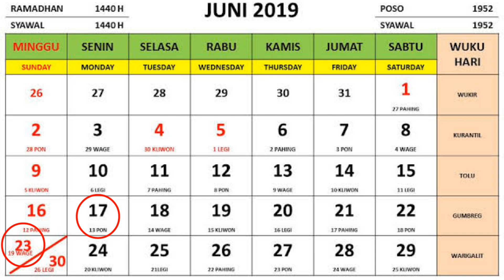CARA MEMILIH DOKTER UNTUK KONSULTASI PERAWATAN DI ERHA CLINIC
Hallo temen-temen, assalamualaikum…
Welcome di video sisil ya!

Kali ini sisil akan review perawatan erha clinic beserta informasi tentang bagaimana memilih dokter kecantikan di erha clinic, review cara memilih dokter kecantikan, konsultasi dokter dan bagaimana perawatan di erha ini merupakan request kalian ya.

Perawatan erha clinic memang rekomendasi sisal banget, selain karena jenis perawatannya yang bagus, harga erha clinic yang oke, cara perawatan di erha clinic juga sangat baik dan tidak mengecewakan. Kalian bisa dapatkan informasi tentang erha clinic di erha apothecary klinik, klinik kecantikan erha. Semuanya lengkap termasuk price list erha clinic.

Selain perawatannya yang bagus dokter disini juga ahli dibidangnya masing masing tapi kalian perlu menemukan dokter yang cocok agar kalian puas sebagai pasien serta menambah wawasan kalian terkait perawatan dokter. Kalau udah penasaran tentang perawawatan erha, dokter kecantikan erha clinic, dan cara memilih dokternya langsung aja ya tonton sampai selesai ya, dan kalian wajib tau informasi perawatan erha clinic sebelum datang ke erha clinic

HAPPY WATCHING ❤